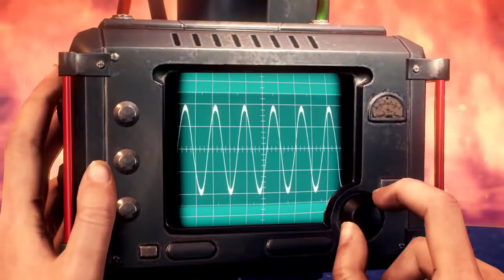The Evil Within 2 - Walkthrough Gameplay - [Part 8] - No Commentary [Xbox ONE | 1080p]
The Evil Within 2 - Full playthrough - [Part 8] - No Commentary [Xbox ONE | 1080p]

From mastermind Shinji Mikami, The Evil Within 2 is the latest evolution of survival horror. Detective Sebastian Castellanos has lost it all. But when given a chance to save his daughter, he must descend once more into the nightmarish world of STEM.
Horrifying threats emerge from every corner as the world twists and warps around him. Will Sebastian face adversity head on with weapons and traps, or sneak through the shadows to survive.